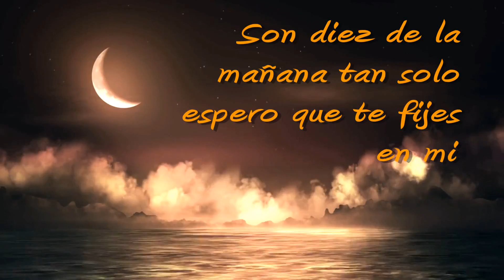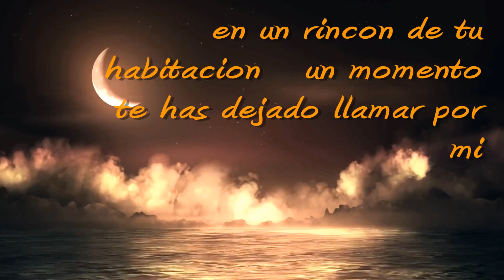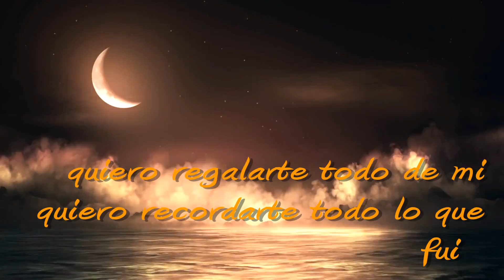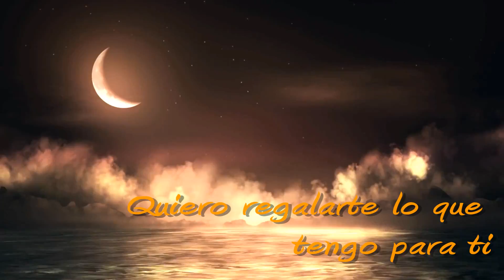Takeo Murata - Lo Que Siento Por Ti con letra ♫ Vídeos Lyrics HD ♫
Dale una manito arriba si te gusto el video y compártelo ♫♪♫